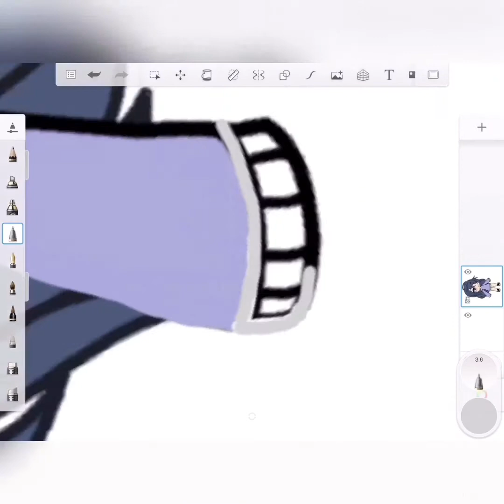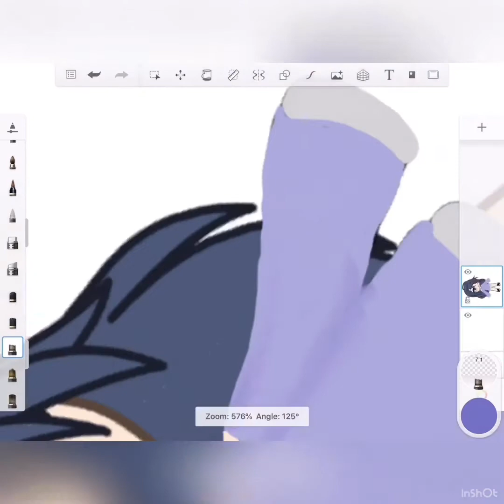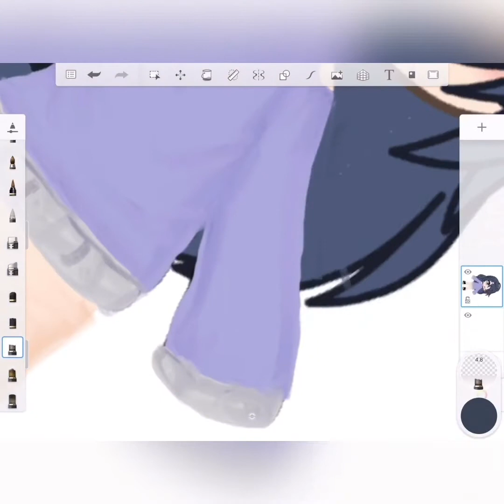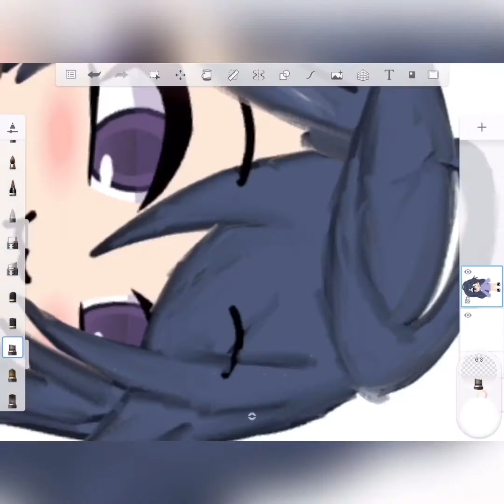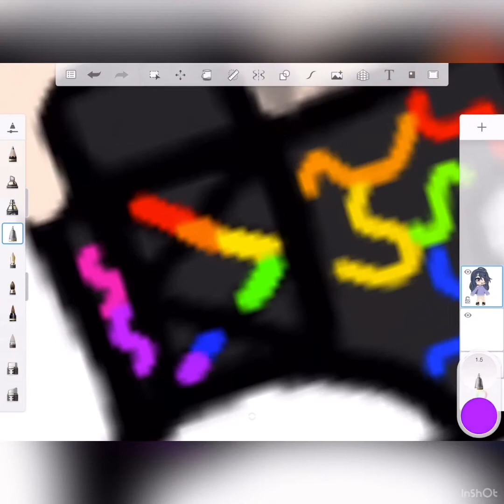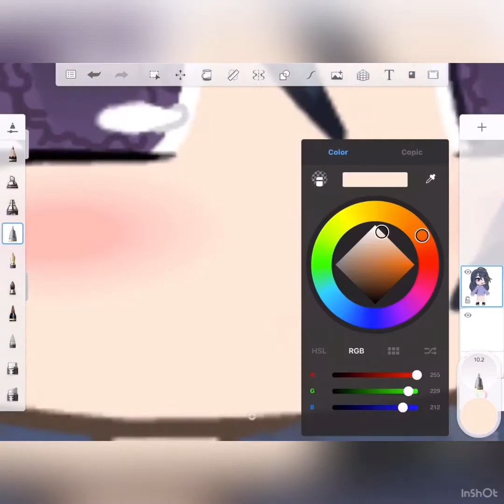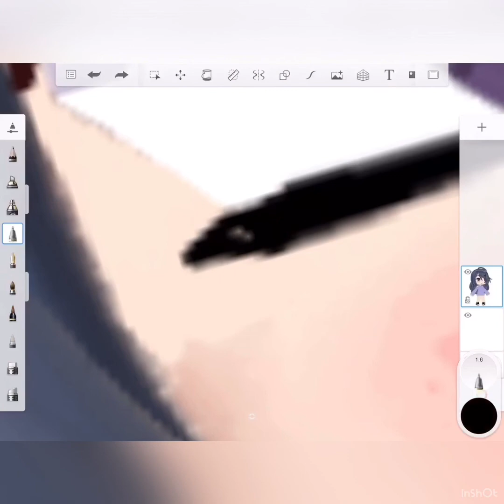Sabriyah’s TV 2.0 art contest edit